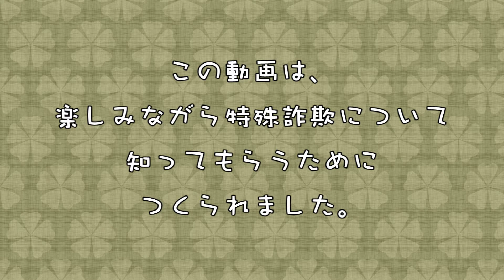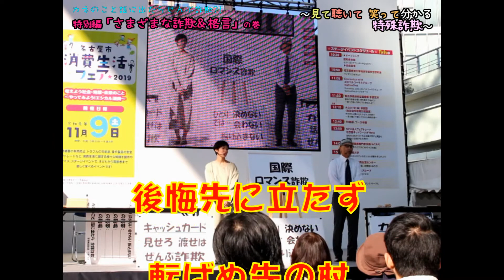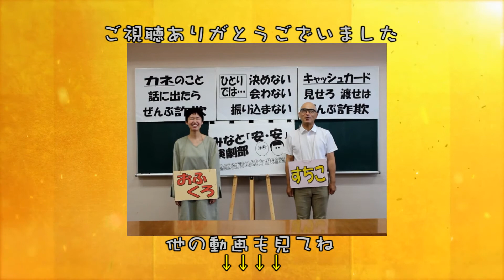特別編「さまざまな詐欺＆格言」の巻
「押し買い、点検商法、国際ロマンス詐欺？」多様化・複雑化する詐欺や悪徳商法の手口を皆さんに知ってもらうために、真面目で面白く、楽しみながら学ぶことができる、みなと「安・安」演劇部の出前公演の様子をご紹介します。
‹2020年10月制作　　港区地域力推進室›